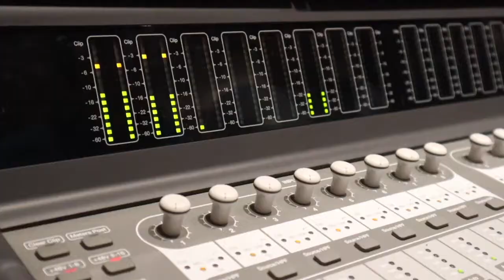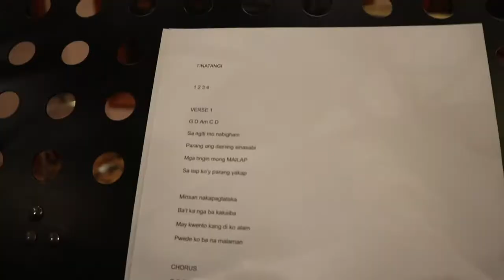Recording Sarah Geronimo "Unforgettable" OST | Tinatangi (Caleb Santos VLOG #7)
Join me as I record the Official Movie Soundtrack of Sarah Geronimo's Unforgettable - a song called "Tinatangi"

What should I vlog about next? Leave a comment of your suggestion and I'll see what I can do :) Special thanks to Direk Jun Lana and Marion Aunor for trusting me with their composition. More songs soon! Cheers!